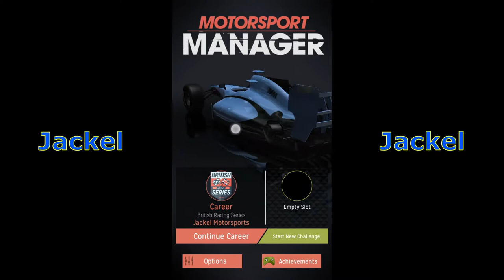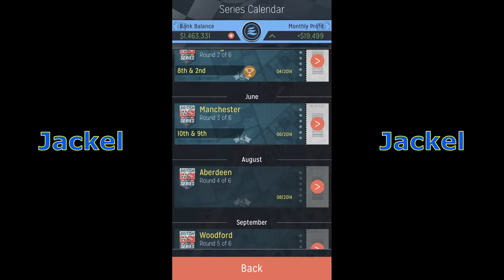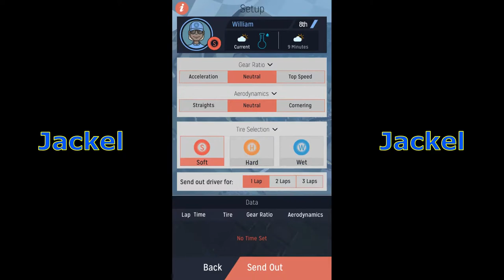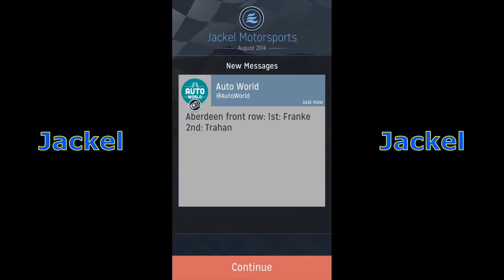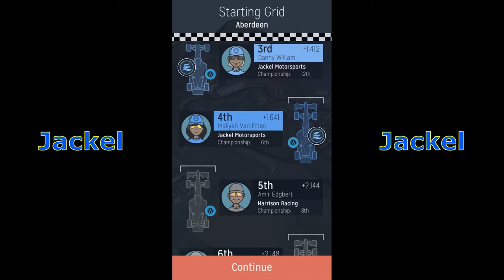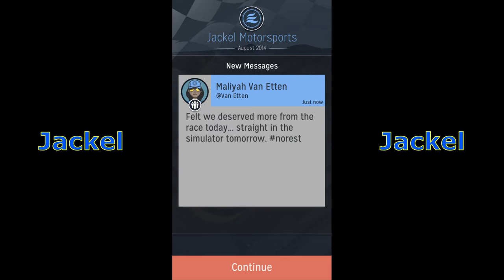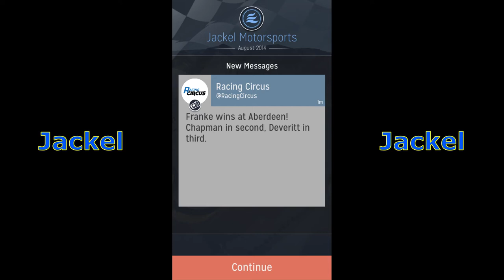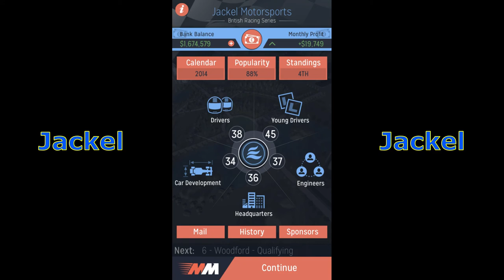Power Animal Season 1 ep. 2 Motorsport Manager | JackInTheMiddle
Jack dJackel is the newest MOTORSPORT MANAGER and his top driver Etten has decided to let loose her POWER ANIMAL! Join us as Etten and Jackel Motorsports  pounce on the competition at Aberdeen in the British Racing Series.

My recordings are done on Screen Recorder - NO Root